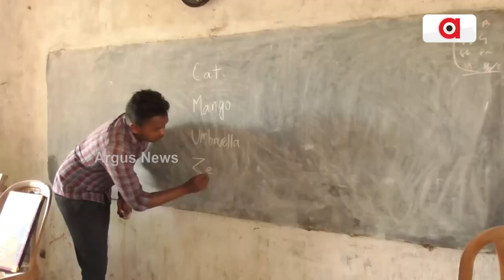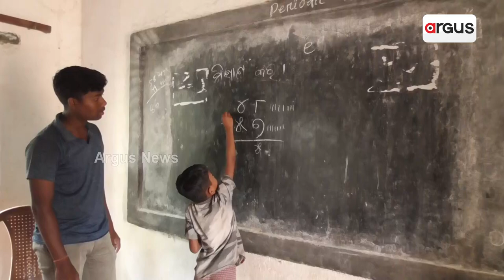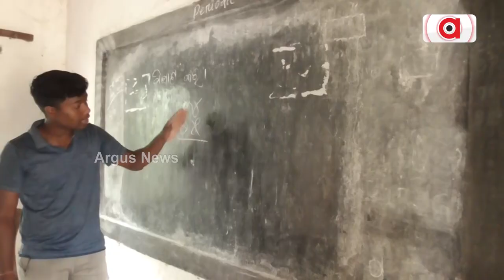Sambalpur Youth Provides Free Education To Students